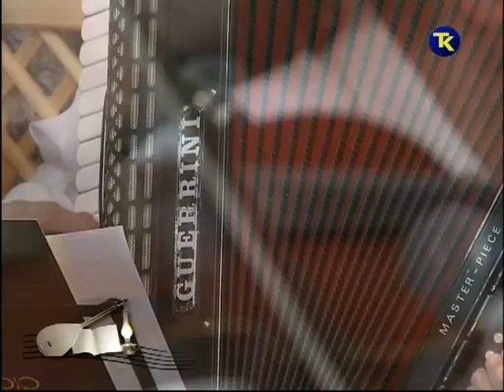Mirsad Musić - Čudila se aman ja